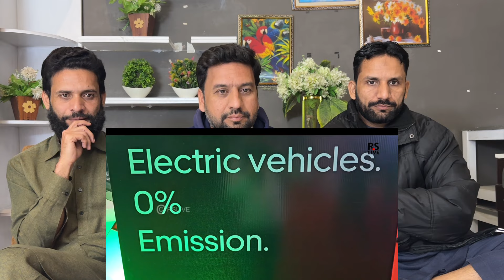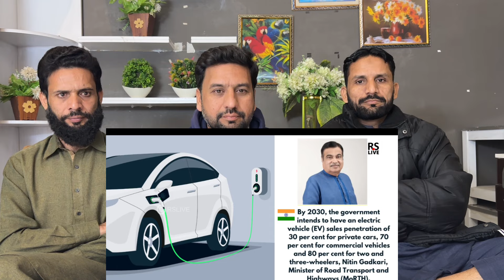India mobility global expo 2024 | rslive | 4k pakreacts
India mobility global expo 2024